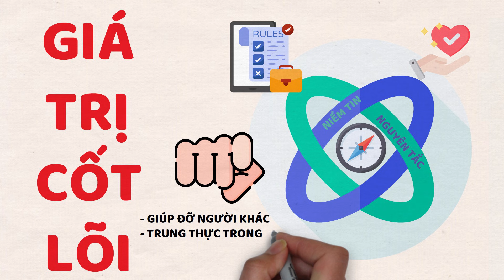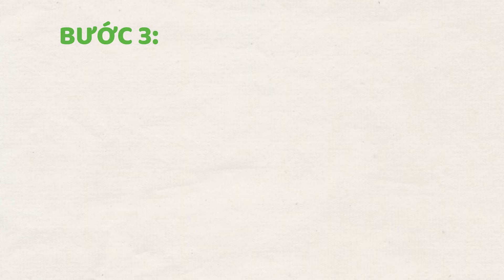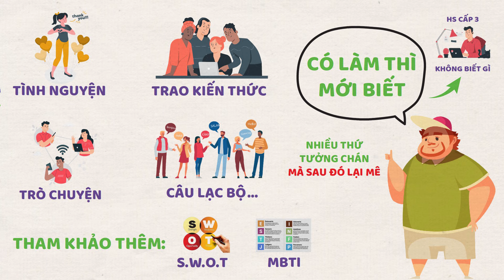Mình là ai?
⏰ Timelapse:
00:00 Giới thiệu
01:07 Tại sao bạn cần biết mình là ai?
04:22 Mình đang ở đâu?
08:03 Mình muốn đi tới đâu?
08:44 Hiểu mình

✍️ Ủng hộ team tụi mình để làm những video hay hơn ♥
■ Momo : Võ Minh Đức - 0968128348

© Bản quyền thuộc về Channel Người Trẻ Làm Nên Nghiệp Lớn ☞ Do not Reup